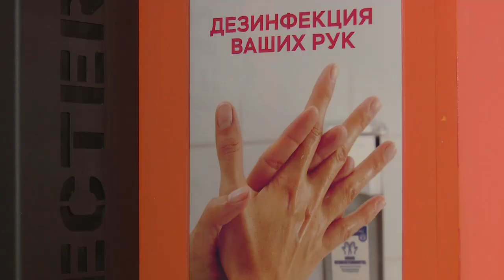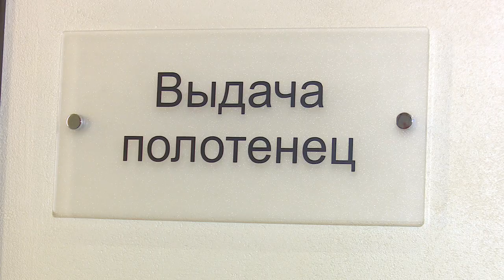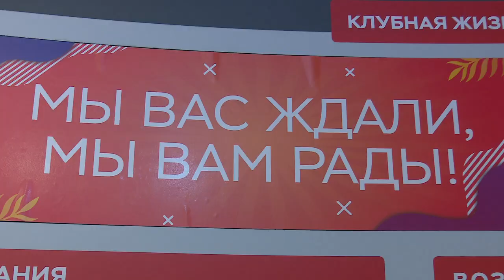Фитнес-клубы ждут!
Фитнес-центры и другие спортивные организации с 1 июля приступили к работе. Пока действует ряд ограничений, необходимых для безопасности посетителей.